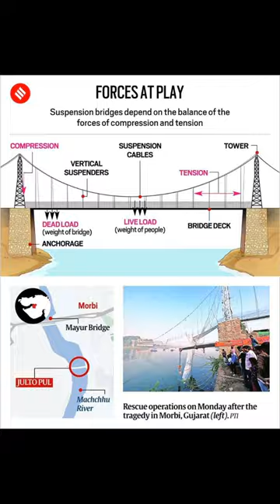Bridge Collapse in Gujarat What is suspension bridge? 🤔🙄📚🗞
ecently, a suspension bridge collapsed over the river Machchu, in Gujarat’s Morbi district, which killed almost 135 people.

The suspension bridge, or Jhulta Pul, was built by the ruler of the princely state of Morbi, Sir Waghji Thakor, in 1877.

It was made to reflect the 'progressive and scientific nature of the rulers of Morbi'. It was inaugurated by the then-Bombay governor, Richard Temple, in 1879.

What is Suspension Bridge?

A suspension bridge is a type of bridge in which the deck is hung below suspension cables on vertical suspenders.

The basic structural components include stiffening girders, two or more main suspension cables, and towers and anchorages for cables at either end of the bridge.

The main cables are suspended between the towers and are connected to the anchorage or the bridge itself. The vertical suspenders carry the weight of the deck and the commuter load on it.

The design ensures that the load on the suspension cables is transferred to the towers at the two ends, which transfer them further by vertical compression to the ground by way of the anchorage cables.